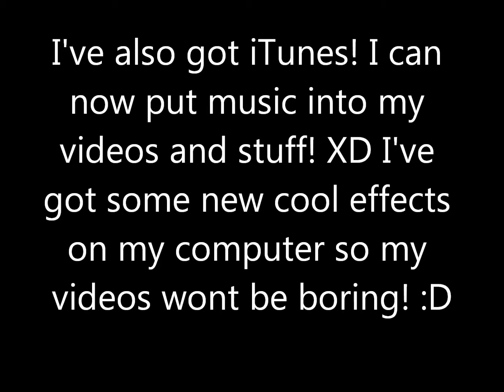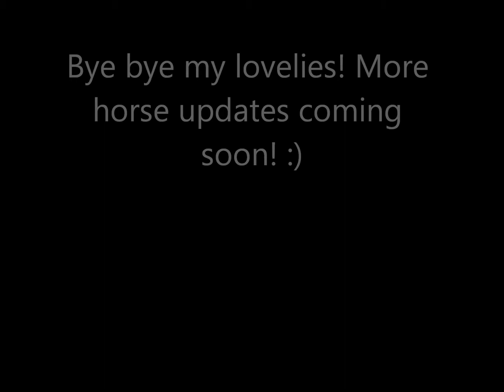Heloooo again! :D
WOOOOOOOHHHHHHOOOOOOO AM BACK IN DA HOOSE PEOPLE!
Ok first thing's first, I AM SO FLACKIN SORRY I HAVEN'T BEEN ON IN LIKE, A MILLENIUM. But all is explained in this video. :)

Song: This is Love
Artist: will.i.am and Eva Simons.